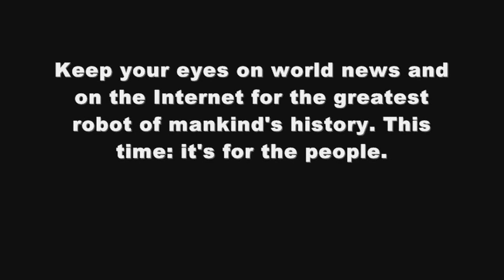the Robot FACE BOOK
See The Man Faces on Facebook 8 Foot Tall Robot Unforgettable futuristic world class talent to WOW your guests.
With his hi-tech strategic and industrial-sized build, he is suited for everything from Corporate Events To Product Launch. The KING ROBOTA Show provides a Unique combination of comedy, singing dancing & music. He talks Live or uses Pre-recorded scripted material.
Based in the USA and available for events worldwide Globally